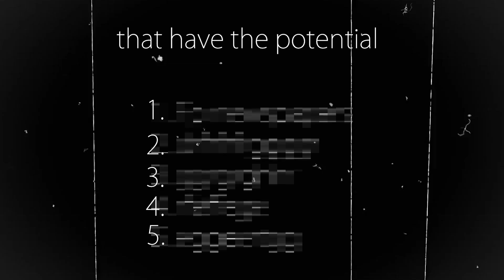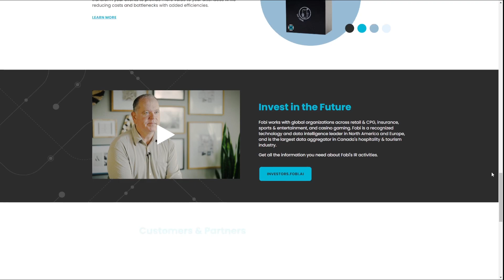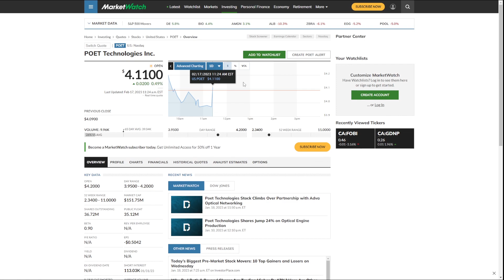5 Canada Penny Stocks With Huge Potential in 2023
Today we are going to see the 5 Best Canadian Penny Stocks To Buy Now, so watch the entire video to invest in these penny stocks, but what is a penny stock? a penny stock is a stock that have a maximum price of 5 euros.
Canada in this moment has multiple options of investments.